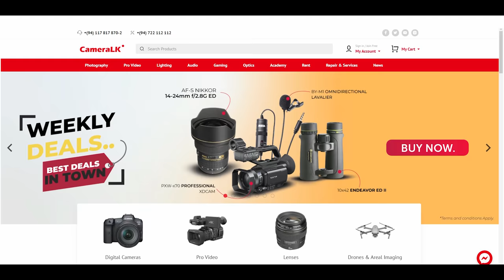වීඩියෝව අතරතුර ලකාගෙන් සිකාට කාර් එකක් තෑගී.."මේක යූටුබ් සල්ලිනම් නෙමෙයි"